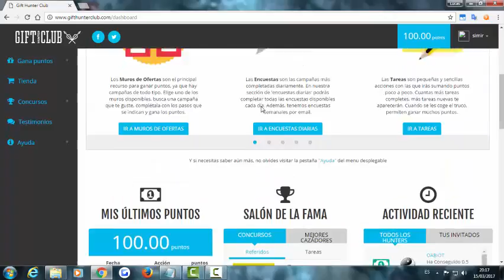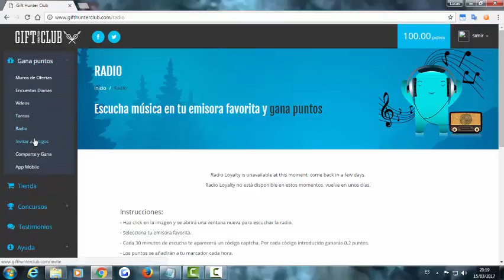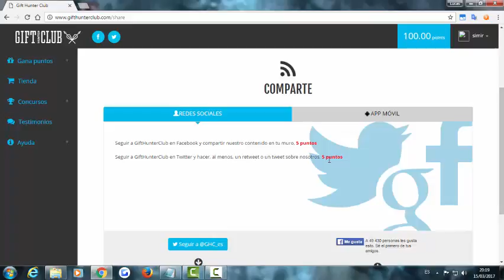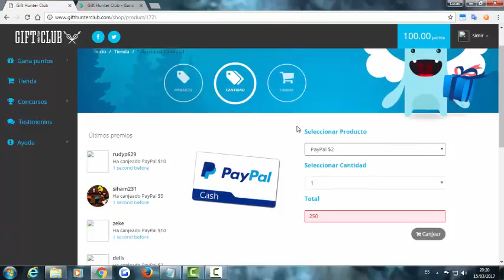COMO GANAR UNA BILLETERA PARA AMAZON 2017